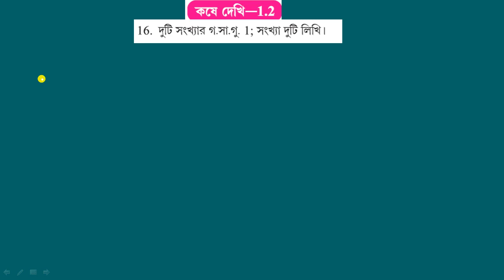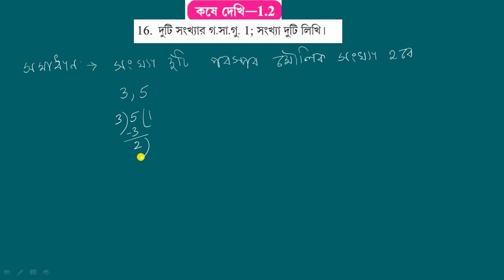WBBSE,MATHS,CLASS-VI, পূর্ব পাঠের পুনরালোচনা , KOSE DEKHI-1.2,Q.NO-16